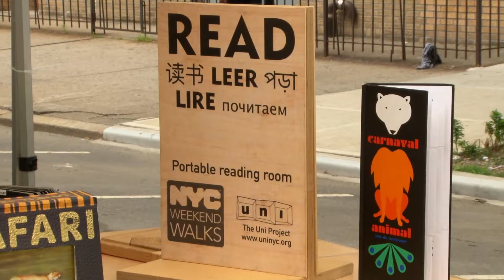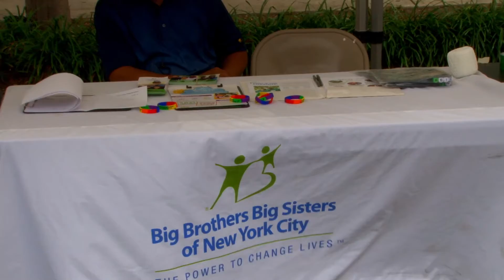Summer Kicks Off Bronx